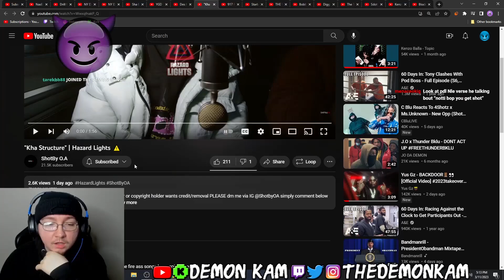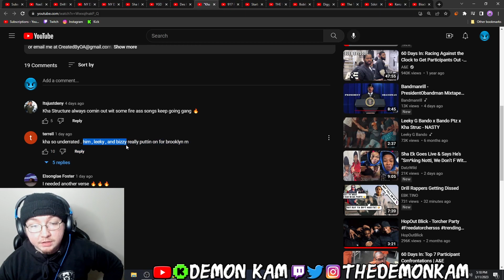Demon Kam Reacts to "Kha Structure" | Hazard Lights ⚠️